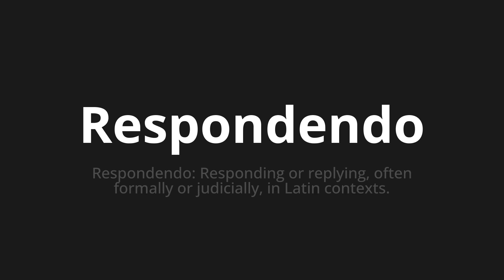How to pronounce Respondendo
Master the Pronunciation of 'Respondendo WHICH MEANS ANSWERING' - which means : Answering: Responding or Replying, Often Formally or Judicially, in Latin Contexts. 📝 with @PortuguesePronunciation 🎓🗣️ - [Your Guide to Portuguese]

Learn to pronounce 'Respondendo' perfectly in Portuguese with our easy and engaging tutorial by @PortuguesePronunciation! 📖📽️ In this comprehensive video, we provide you with native speaker examples 🗣️👂 and phonetic breakdowns 🎵 to ensure you get the pronunciation just right.

How to say Answering in Portuguese